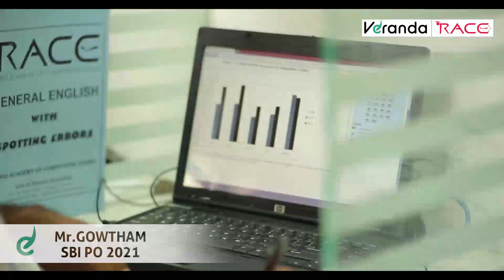Success Story of Mr.Gowtham - SBI PO 2022 | Veranda Race